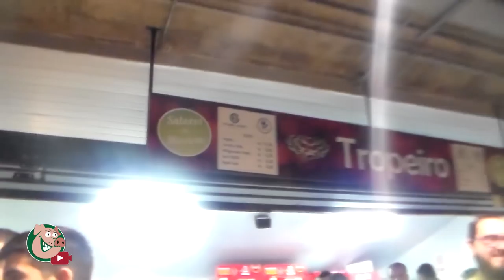PALMEIRAS X cruzeiro - VLOG06 -TV Alviverde - BRASILEIRÃO 2016